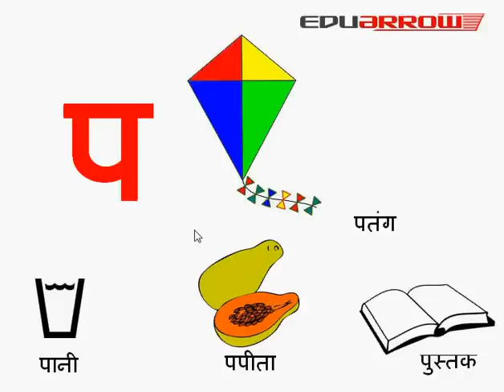प (pa) hindi letter | pa wale shabd | pa se hindi words | Hindi Varnamala | प वाले शब्द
In this we learn hindi letter प (pa). How to write words using प
pa wale shabd
pa se hindi words
pa akshar wale shabd